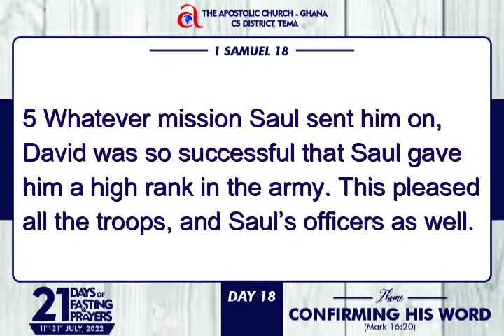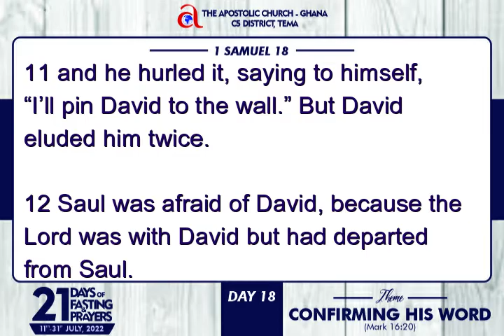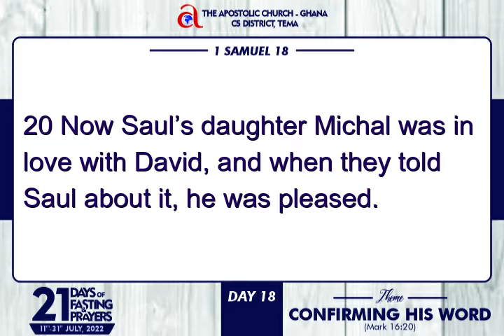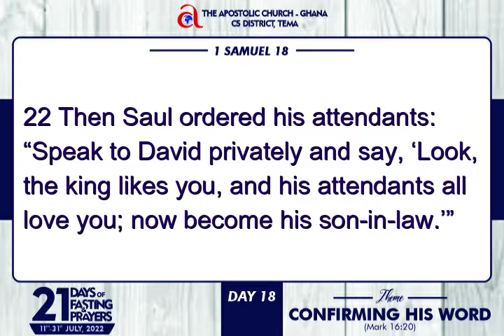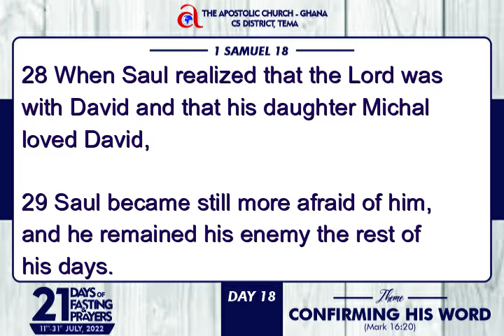Bible Reading (July 2022) || Day 18 (1 Samuel 18)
Today's Scripture: 1 Samuel 18